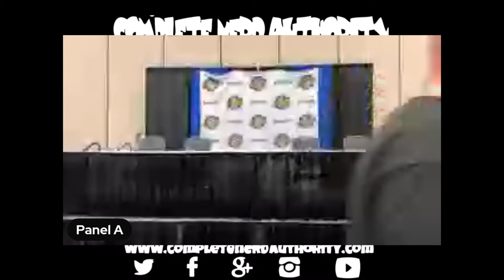Chainsaw Man | Huntsville Pop Culture Expo 2024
Chainsaw Man: One of the hottest new animes out there!
Join Ryan Colt Levy (Denji), Sarah Wiedenheft (Power), Lindsay Seidel (Pochita) and Derick Snow (Beam) as they discuss what it was like bringing this amazing story to life.

Join us Live with your Comments..

Ready to launch your live show in 2024?

With StreamYard, it’s easy to:

⭐️ Stream to all major social platforms simultaneously
⭐️ Brand your livestreams
⭐️ Invite guests & share your screen

…all with just a few clicks (no download required).

Ready to launch your live show in 2023?